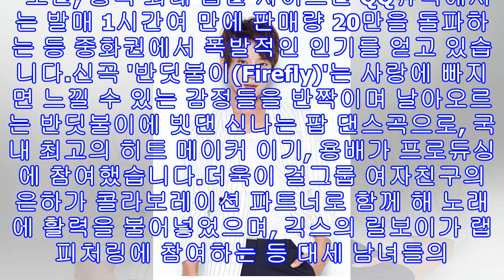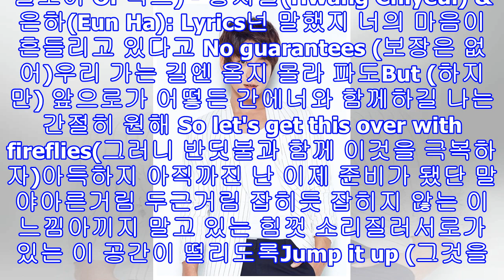황치열 '반딧불이' 가사 듣기 동영상 중국 반응? "음원 공개 후 차트 상위권 진입"